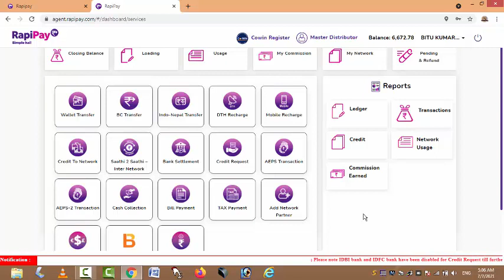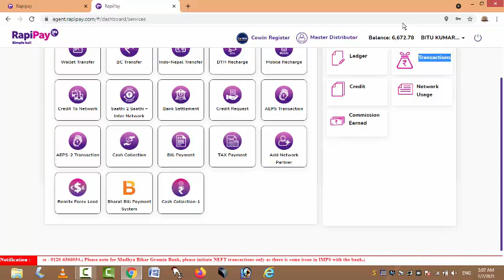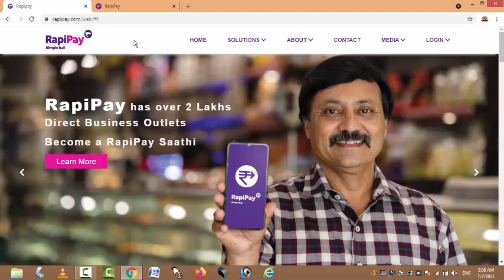Rapipay free ID password Kaise le | Rapipay Free distributor and retailer| rapipay free registration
Rapipay free ID password Kaise le | Rapipay company introduction rapipay free registration